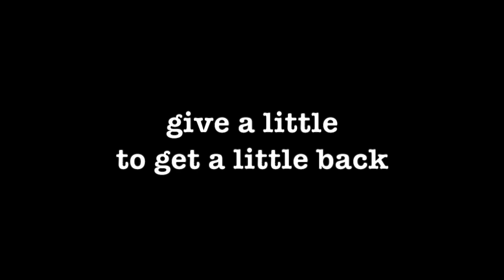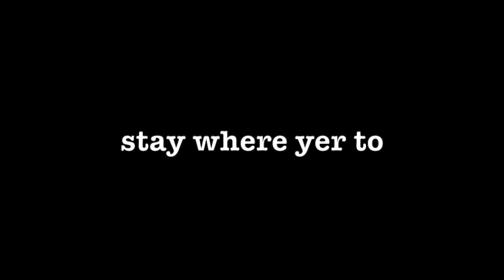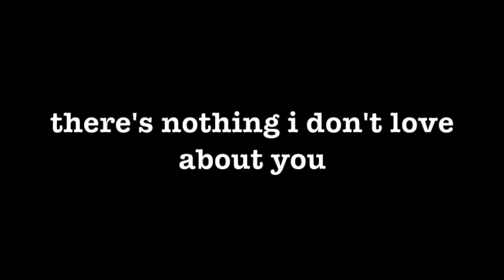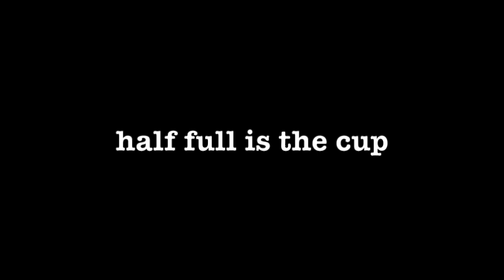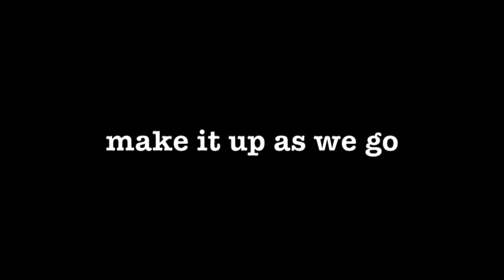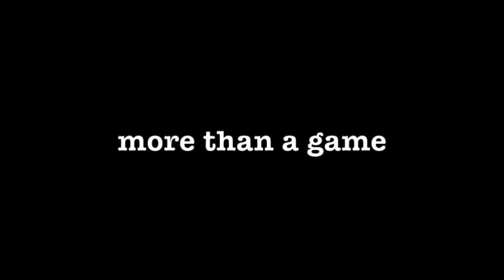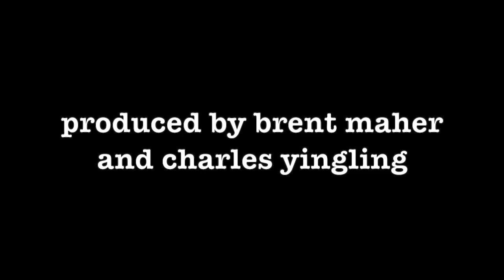Mike Plume Band - 8:30 Newfoundland (Complete Album)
"8:30 Newfoundland"
(Marketed and Distributed by Songharvester)

00:00 - This Is Our Home (8:30 Newfoundland)
04:08 - Give A Little (To Get A Little Back)
07:22 - Stay Where You're To
11:38 - Like A Bullet From A Gun
15:00 - Mine All Mine
18:25 - There's Nothing I Don't Love About You
21:57 - Half Full Is The Cup
25:32 - Free
28:43 - Junior
32:43 - Keeping Time With The Telephone Poles
35:28 - Make It Up As We Go
38:32 - More Than A Game
41:36 - Weeds
44:11 - Good As Gone Blues (Bonus Track)

For Jenny O and Ruby T.

About the record, for the record.

In August of 2006, Jenny, Ruby and I, along with our dog Lucy, moved back to Tennessee
I had just been given an opportunity to write songs for a living again.
So we jumped at the chance.
I moved back to Nashville with the sole purpose of having someone else record my songs.
That way I could stay home, write songs and walk my daughter to school.
You know... live the life.
One day in early December of 2006 I started writing a song with Jason McCoy.
We wrote the first verse and never bothered with it again.
A year later, I found myself in the familiar situation of having no luck getting my songs recorded.
A year after that, I then found myself in dreaded, yet predictable position, of losing my job as a songwriter.
I was once again at loose ends.
Forty years old and not sure what to do with my life.
Then one day I finished the song that I had started with McCoy.
I called it “8:30 Newfoundland”.
This song was different.
This one felt like something special.
Then the idea of doing a new album came around.
Then the thought came up that maybe I should get the band back together and record one more album for the hell of it.
I called the guys and they were all in!
Slowly the MPB wheels started to roll again.
I started writing songs that felt like songs that only we could, would and should do.
So we did.
It was great to be in the same room with the guys again.
It was great to count that first song in and just let it flow.
We all felt it.
Mike Plume

Recorded from May 2008 through March 2009
in Nashville, Tennessee.
Released in July 2009.
Produced by Brent Maher and Charles Yingling.

Mike Plume- guitars and vocals
Ernie Basiliadis- drums
Dave Klym- guitars
Derek Mazurek- bass guitar
Ben Wilson- bass guitar

Kevin Dailey- keys and bass guitar on "There's Nothing I Don't Love About You"
Dan Dugmore- pedal steel and banjo on "Give A Little"
Jenny Orenstein- vocals
Clayton Bellamy- vocals
Brent Maher- vocals and percussion
Billy Montana- vocals

All songs written by Mike Plume (SOCAN/ASCAP)

"8:30 Newfoundland" and "Good As Gone Blues" were written with Jason McCoy (SOCAN)
"Stay Where Your To" was written with Brian Byrne (SOCAN) and Clayton Bellamy (SOCAN)
"Like A Bullet From A Gun" was written with Naoise Sheridan (ASCAP)
"There's Nothing I Don't Love About You" was written with Trevor Rosen (ASCAP)
"Free" was written with Keni Thomas (ASCAP)
"Junior" was written with Sean Locke (BMI)
"Keeping Time With The Telephone Poles" was written with Kent Agee (BMI)
"Make It Up As We Go" was written with Clayton Bellamy (SOCAN)